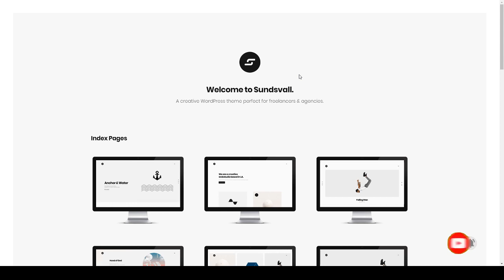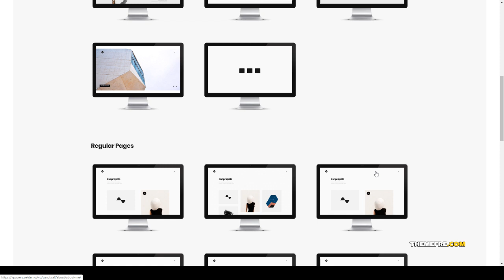Sundsvall - Ajax Based Portfolio Theme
Framework Underscores

 Columns 3

 Layout Responsive

 Tags ajax, blog, bootstrap, carousel, contact-form, creative, freelancer, jquery, minimal, minimalistic, modern, photography, portfolio, showcase, slideshow